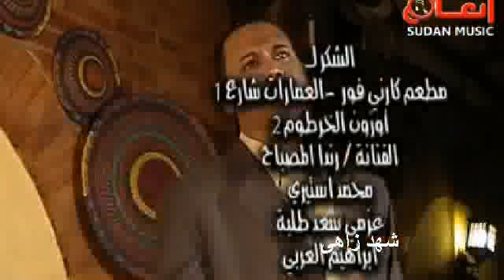الواثق :: حظى بس مالك على :: شهد زاهى